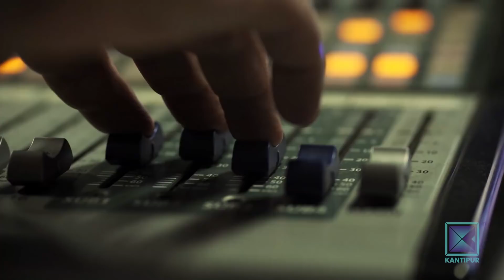कोभिड संक्रमितको सेवामा | Good Morning Nepal - 12 May 2021